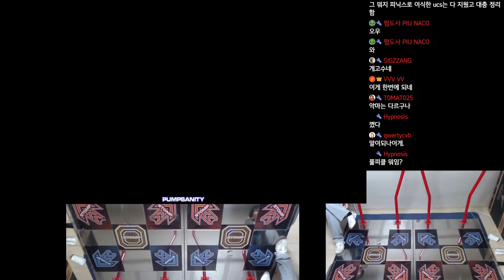[PumpSanity UCS] Ghost Rule D27 (Step by PolyRoly)